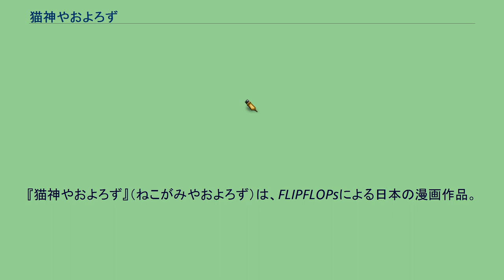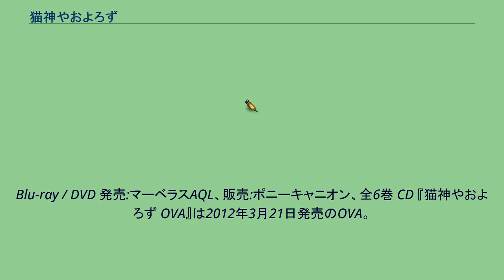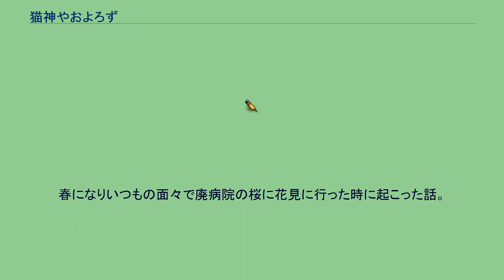猫神やおよろず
『猫神やおよろず』（ねこがみやおよろず）は、FLIPFLOPsによる日本の漫画作品。
『チャンピオンRED いちご』（秋田書店）にて2007年2号から2012年33号まで連載された。
2009年にEDGE RECORDSよりドラマCD化されている。
また、2010年12月1日にテレビアニメ化が決定し、2011年7月から9月まで放送された。
2012年3月21日にOVAが発売。
21世紀の世にも神様はたくさんいた。
猫神の繭と神界の仲間達がおくる、ご町内神様コメディ。
声優はドラマCD版 / テレビアニメ版の順となる。
声優が1人だけの表記の場合はテレビアニメ版のみ。
秋田書店・チャンピオンREDコミックスより刊行。
2008年5月20日発売、ISBN 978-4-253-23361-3 - 読み切り作品「大凶ちゃんとしあわせな世界」を同時収録 2009年5月20日発売、ISBN 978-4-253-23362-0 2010年4月20日発売、ISBN 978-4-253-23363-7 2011年3月18日発売、ISBN
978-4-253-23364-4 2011年9月20日発売、ISBN 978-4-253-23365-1 - 「貧乏神探偵しゃもちゃん」case #01-03を同時収録 2012年10月19日発売、ISBN 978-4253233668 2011年7月から9月まで、独立UHF局ほかにて放送された。
全12話。
ナレーションは菅原正志が担当。
セガが制作協力をしており、作中の小道具としてメガドライブやドリームキャストなどが登場する。
放映中にオンラインゲーム「メビウスオンライン」 のコラボレーションが行われ、ゲーム内に衣装がアイテム販売された。
Blu-ray / DVD 発売:マーベラスAQL、販売:ポニーキャニオン、全6巻 CD 『猫神やおよろず OVA』は2012年3月21日発売のOVA。
発売:マーベラスAQL、販売:ポニーキャニオン。
スタッフはTVシリーズと同様。
春になりいつもの面々で廃病院の桜に花見に行った時に起こった話。